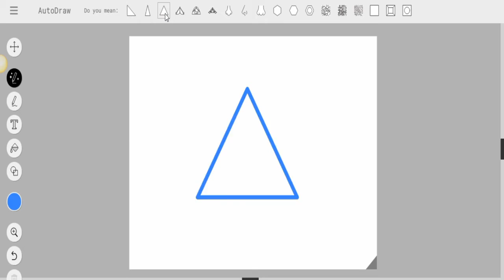Auto Draw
Auto Draw by google.
The faster you click the faster it goes.